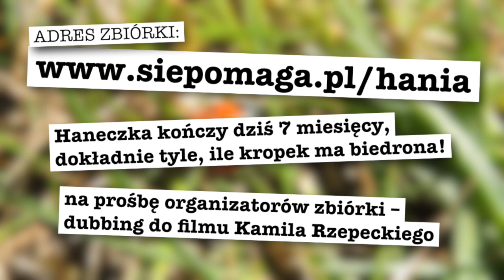Ewa Błachnio – „Przygody biedronki siedmiokropki” (dubbing dla Hani)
dubbing dla Haneczki ☺️❤️
rzućcie okiem, noo i sypnijcie monetą! 😎🤗🙏
dziona skrzydlatego kochani! 🐞